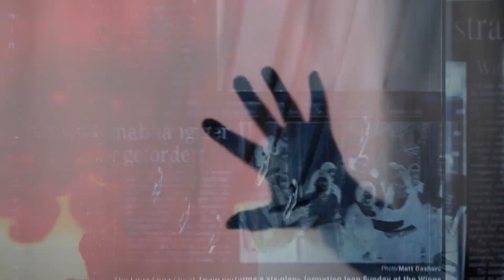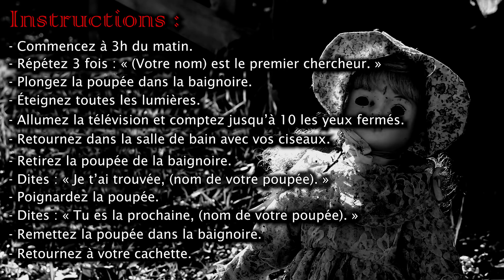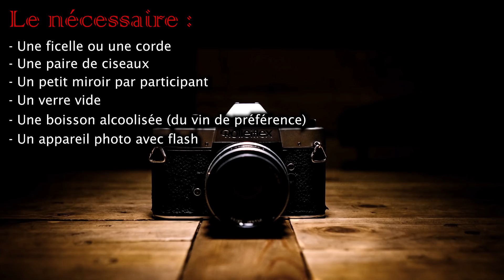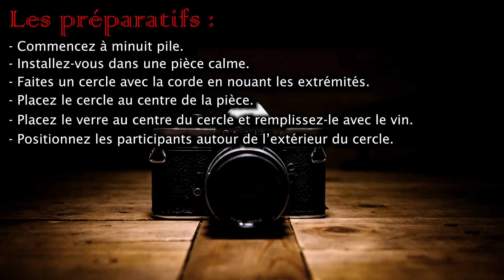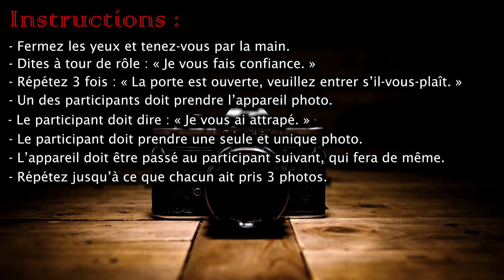2 JEUX PARANORMAUX À NE SURTOUT PAS FAIRE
░░░░░  Me soutenir  ░░░░░

░░░░░  Crédits  ░░░░░

Miniature ▼
Par Aedahn

Modérateurs ▼
Aedahn
thomas la Goule
(Un grand merci à vous deux ❤)